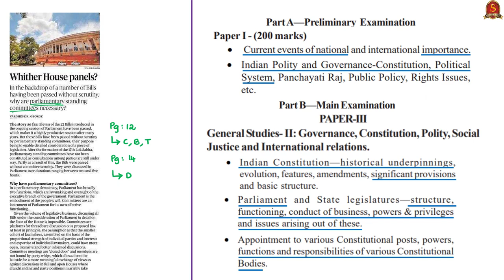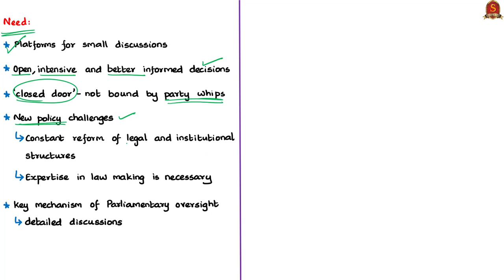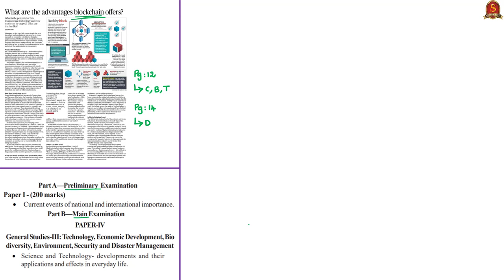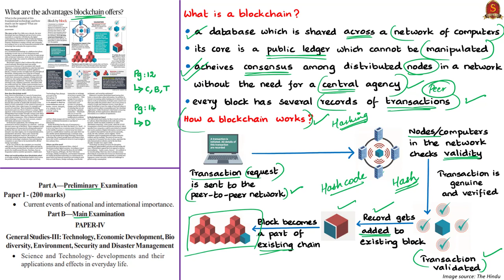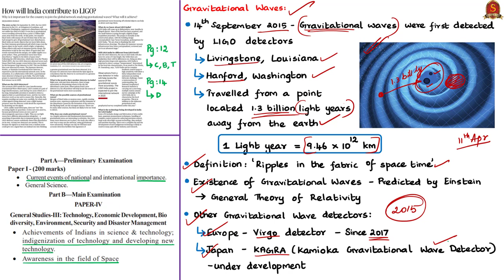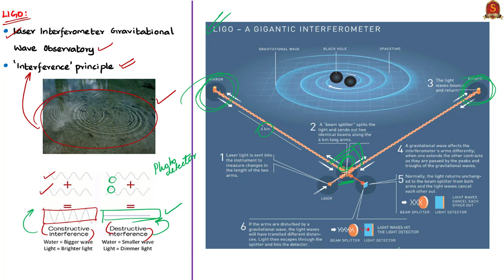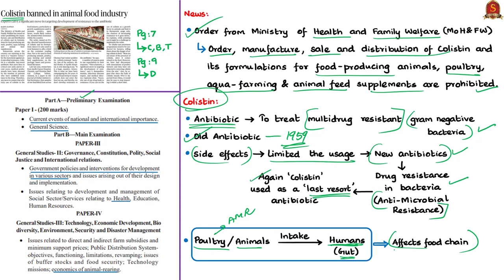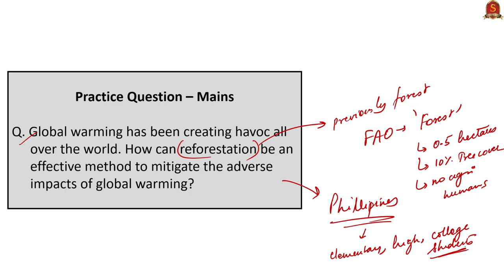The Hindu News Analysis | 21st July 2019 | Daily Current Affairs - UPSC Mains 2019 - Prelims 2020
1. Whither House panels? (FAQ) – 0:29
2. Yes we can, indeed we must, restore forests – 9:43
3. What are the advantages blockchain offers? (FAQ) – 15:57
4. M.P. yet to form tiger protection force – 23:33
5. How will India contribute to LIGO? (FAQ) – 28:16
6. Colistin banned in animal food industry – 37:07
7. Practice cum Revision – MCQs – 42:42
Important topics such as CommitteesInParliament Colistin RestoringForests BlockchainTechnology TigerProtectionForce LIGO GravitationalWaves NationalTigerConservationAuthority are vividly discussed in UPSC Perspective in this video.